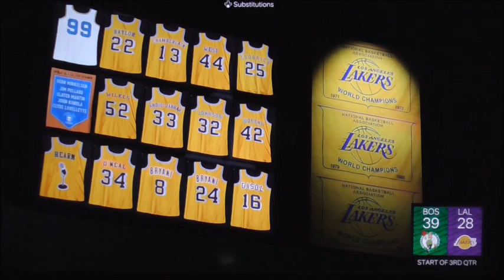NBA Rival Week 2k24 Interdivisional Matchup Celtics vs Lakers